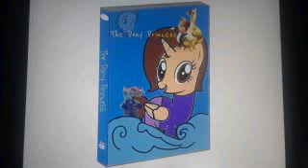The Pony Princess, dvd Cover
Here's A Dvd Cover for it if you want to see the cast it's right at the poster One Cast Is Going To Change Like Darth Lucifer (Lioplerurodon) As The Great Animal so The Rest Of The Cast is,  Block Towler as Bromley

Inel MAHFOUF As Chamberlain

Diana Prince (Wonder Woman) As Bridget

Cretaceous And Maelstrom As The Alligators